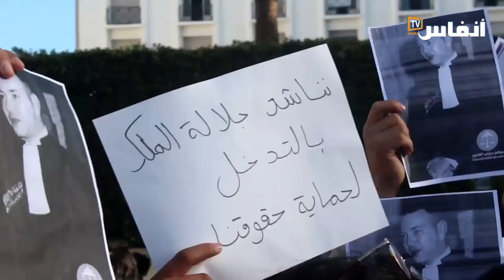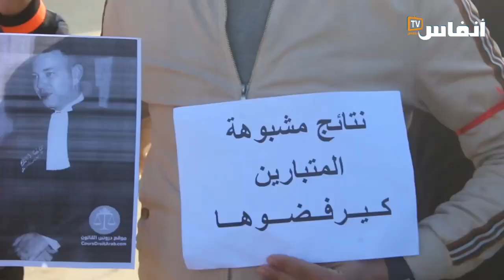شكوك حول نتائج امتحان المحاماة وربط المهنة بالوراثة..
نظم العشرات من المرشحين الذين اجتازوا امتحانات الولوج لمهنة المحاماة، وقفة احتجاجية أمام مقر البرلمان، الثلاثاء 3 يناير 2023.
ورفع المحتجون شعارات تنديدية بما وصفوه التلاعب في نتائج هذا الامتحان، مطالبين بإجراء تحقيق شفاف ونزيه.